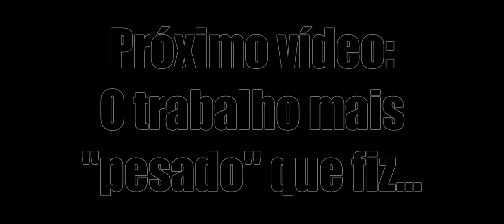🔵 Dica: Carro Irado!!! Rayfield 100% gratuito. (gameplay com RTX / 2K resolution)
"Yo Choombas"...

Começando mais umvídeo, agora com uma dica de um carrão irado que você pode pegar de graça em Night City.

***  A localização no mapa eu posso postar num vídeo separado se vcs quiserem - eu acabei esquecendo na hora. ***

00:00 - Introdução
02:00 - Indo até o veículo
04:15 - O container
05:33 - O Rayfiled
07:25 - Modo Foto & Satisfações Finais

This is a longplay, walkthrough, no commentary, english audio and portuguese subtitles. Difficulty level - Hard. Settings Ultra with Ray Tracing and 2k resolution.

SPECS